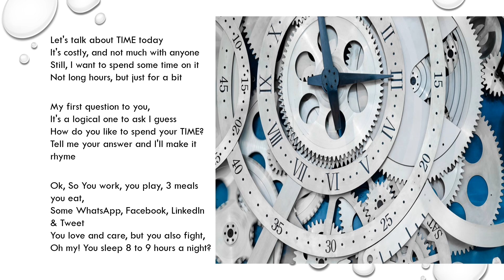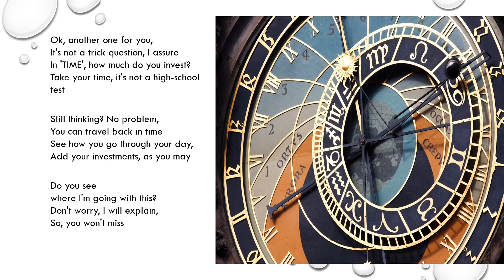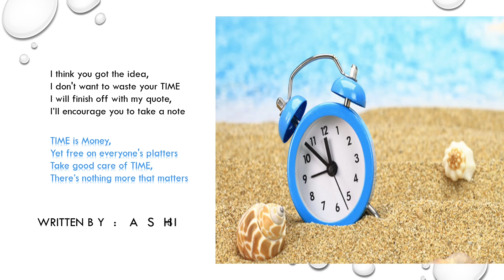Do you have TIME??? It's ticking away ... Tick Tock ... Tick Tock ... Tick Tock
A quote from Warren Buffett said 'The rich invest in time, the poor invest in money.'

What do you invest in, 'TIME' or 'MONEY'?

There are a lot of quotes you will find on google but ultimately, it is you who has to decide how to make use of your time. Once the time is gone, it will not return back. So make careful use of time, all that you have it in hand.

Cheers & Inner Peace!!!